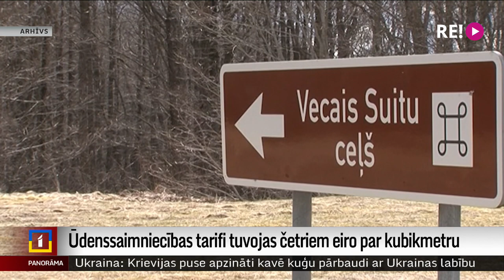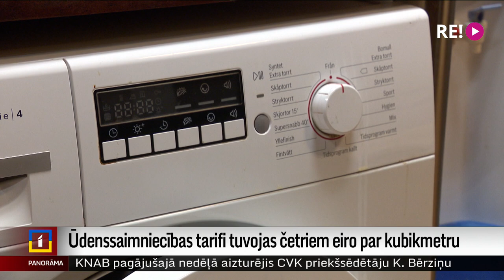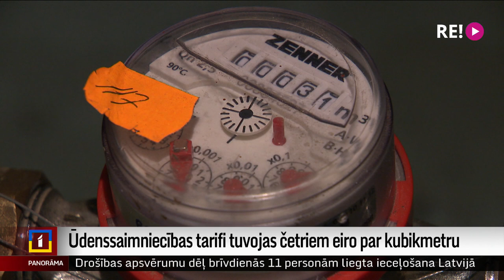Ūdenssaimniecības tarifi tuvojas četriem eiro par kubikmetru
Energoresursu cenu kāpums un darbaspēka izmaksas ir tikai daļa no faktoriem, kas likuši ūdenssaimniecības uzņēmumiem visā Latvijā regulatoram iesniegt jaunos tarifu projektus – ar vairāku desmitu procentu pieaugumu. Sabiedrisko pakalpojumu regulēšanas komisijas novērojumi liecina, ka ūdensapgādes un kanalizācijas tarifs, skaitot kopā, tuvojas četriem eiro par kubikmetru ūdens. Tiek gan solīts – ja energoresursu cenas samazināsies, iedzīvotājiem pārmaksāto naudu kompensēs. Plašāk – Iļjas Kozina sižetā.